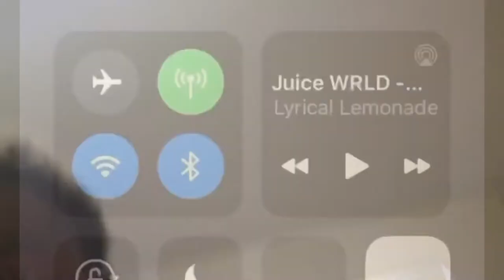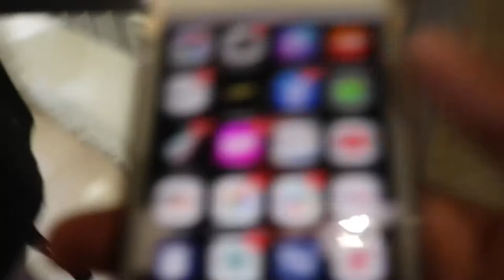VLOG AT DCU w/Gang🦦🚉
Day in the life on some chill shii ™️